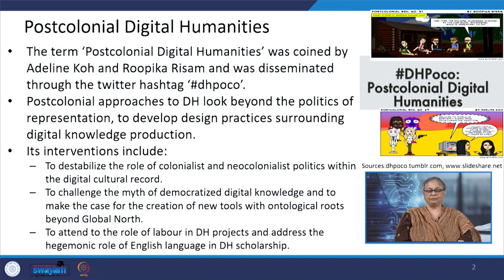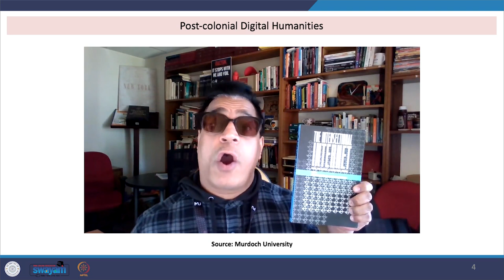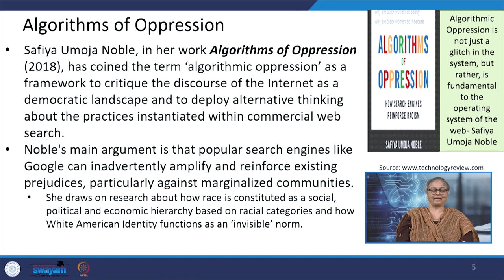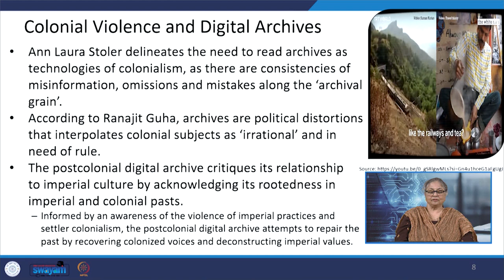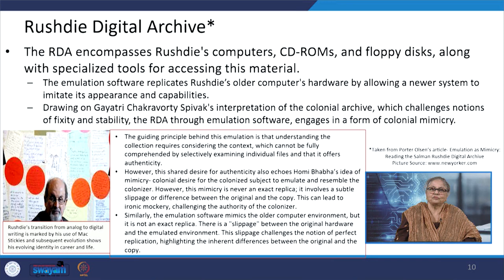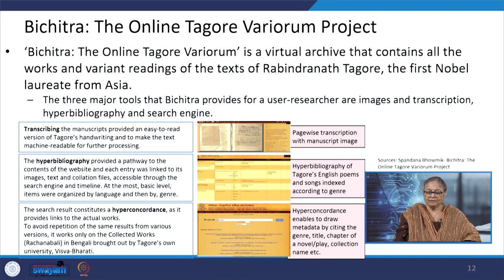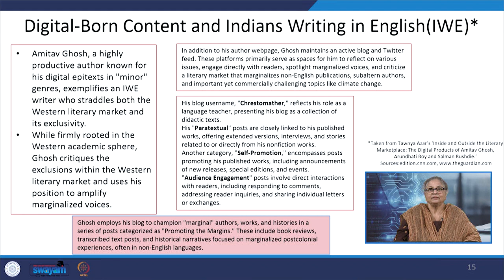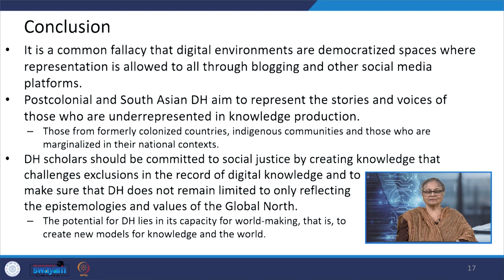Lecture 24: Introduction to Postcolonial Digital Humanities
The lecture provides an introduction to Postcolonial Digital Humanities.